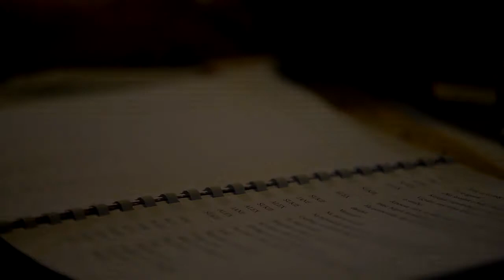AZ EASTWICKI BOSZORKÁNYOK a Játékszínben!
Ma délelőtt a Játékszínben Az eastwicki boszorkányok olvasópróbáját tartották.   Az első előadásra már elfogytak a jegyek, jelenleg április 21, 23 és 29-én lehet megtekinteni.
A remek regényből először film készült, most Bagó Bertalan viszi színpadra.
Szereposztás:
A Alex    POKORNY LIA
 Jane   PARTI NÓRA
 Sukie  LÉVAY VIKTÓRIA
 Daryl   GÁSPÁR SÁNDOR
 Felicia SZŐLŐSKEI TÍMEA
 Clyde   SZEGEZDI RÓBERT

Dramaturg: LŐKÖS ILDIKÓ
Zene: SZEMENYEI JÁNOS
Rendezőasszisztens: SKRABÁN JUDIT

Rendező: BAGÓ BERTALAN